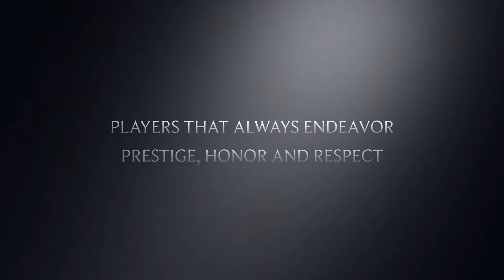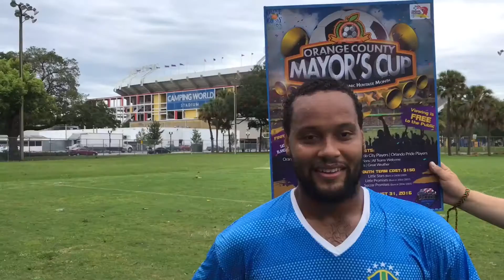Orlando Soccer Players of the Match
Raul Pires is awarded as the most goals player and 3 players will be selected as MVP's of the Gallettos Futebol Cup in Orlando Soccer Premier Leagues.